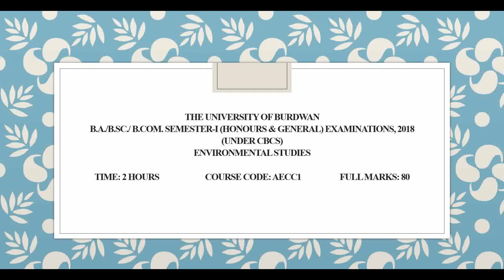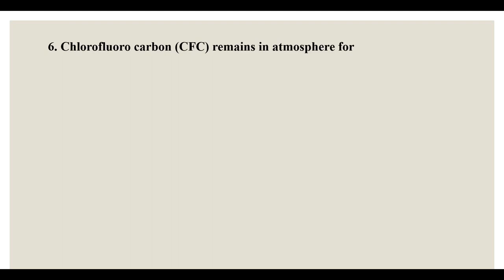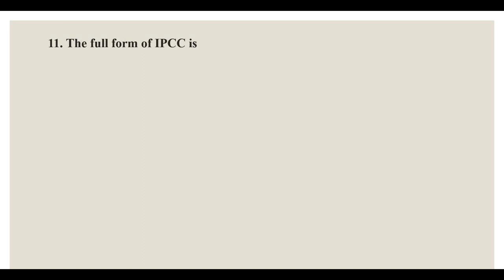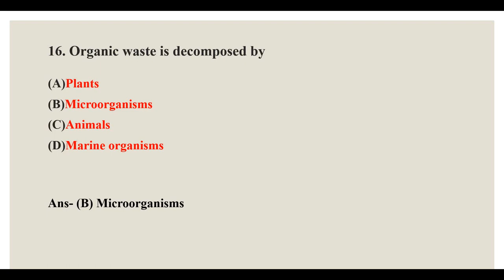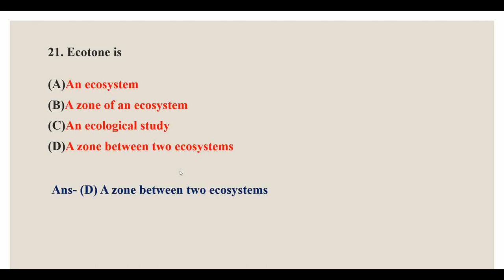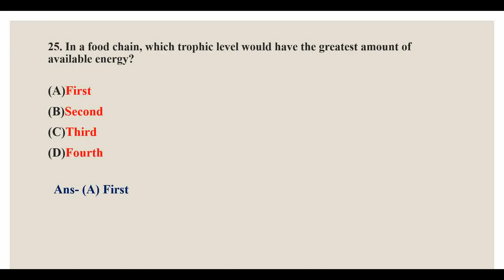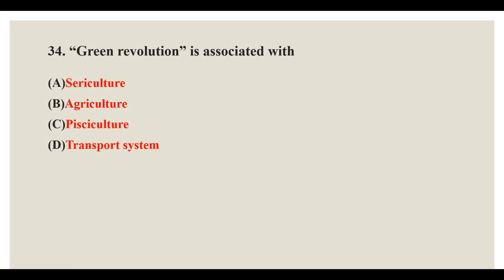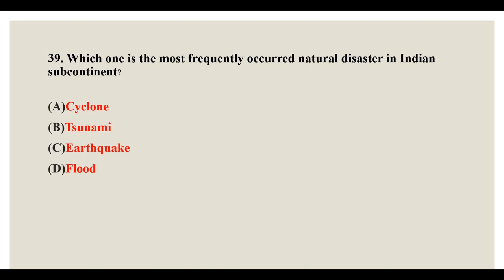Environmental Studies Question and Answer of BA/BSC/BCom of 1st Semester 2018/ Burdwan University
Title: Environmental Studies Question and Answer of BA/BSC/BCom of 1st Semester 2018/ Burdwan University